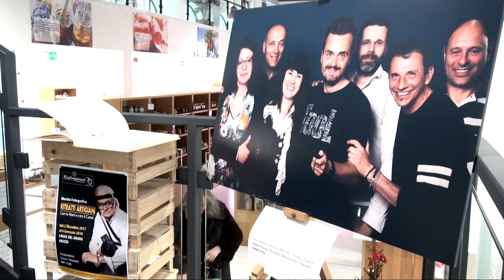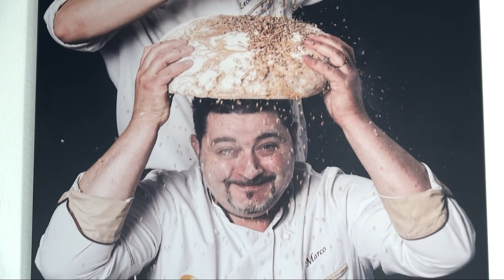Migliaia di visitatori alle Logge del Grano per la Mostra Ritratti Artigiani di Confartigianato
Riccardo Mendicino a Teletruria soddisfatto per l'inaspettato successo dell'iniziativa dei fotografi di via Tiziano